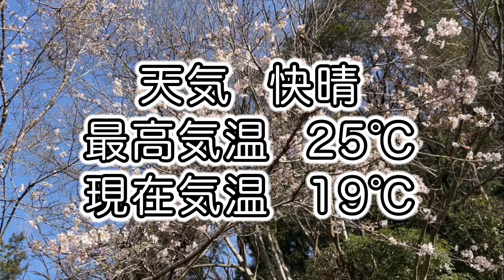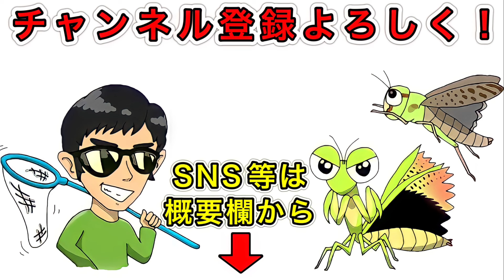山でヘビ採集したらヘビだらけでした！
↑猫ひさしさんのチャンネルはこちらから

↑新チャンネルはこちらから